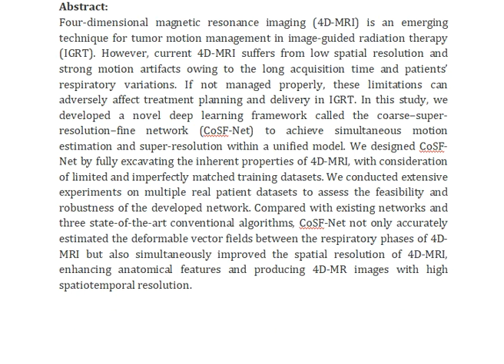Coarse–Super Resolution–Fine Network CoSF Net A Unified End to End Neural Network for 4D MRI With S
IEEE PROJECTS 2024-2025 TITLE LIST

From Our Title List the Cost will be,
Python=4000/-
Mininet=7000/-
Dot Net Project =3000/-
Java Project=3000/-

* Complete Source Code
* Complete Documentation
* Complete Presentation Slides
* Flow Diagram
* Database File
* Screenshots
* Execution Procedure
* Video Tutorials
* Supporting Softwares

Support Specialization
* 24/7 Support
* Ticketing System
* Voice Conference
* Video On Demand
* Remote Connectivity
* Document Customization